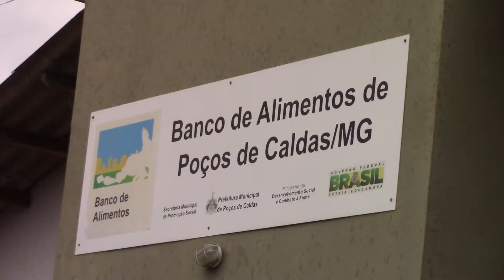BANCO ALIMENTOS CEASA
Famílias carentes receberam cesta verde do Banco de Alimentos do Ceasa, foram mais de duas toneladas de alimentos.